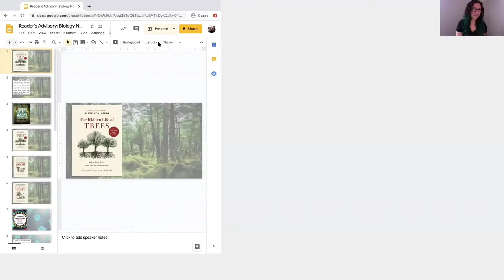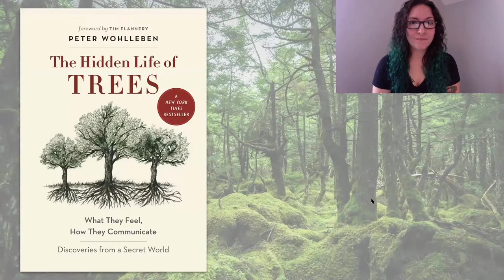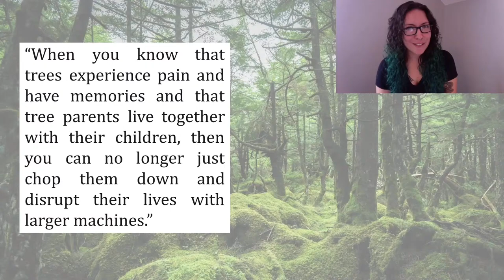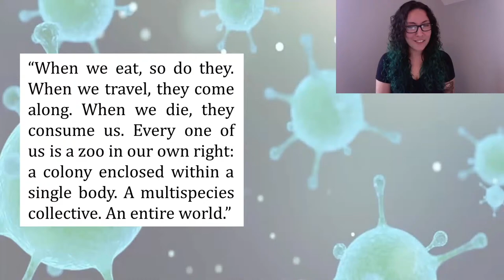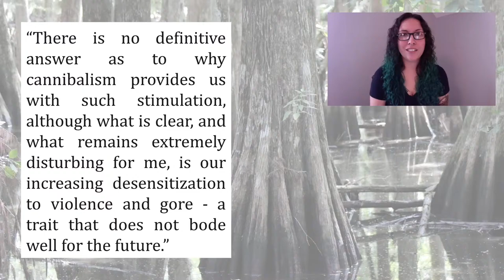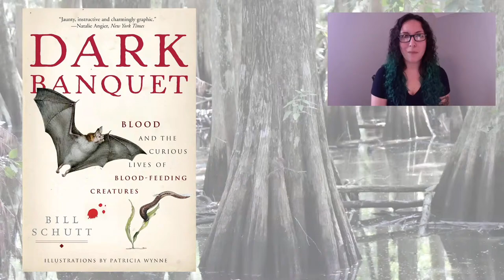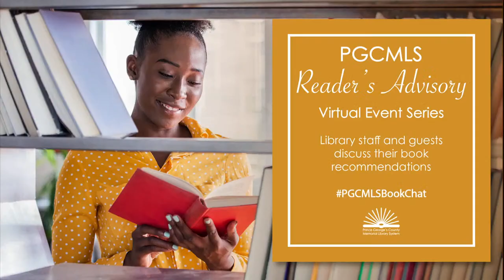Reader's Advisory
Library staff and special guests convene weekly to share book recommendations and chat all things books!

Wednesday, June 3: Join us as Ella from the Laurel Branch dives into Biology nonfiction!